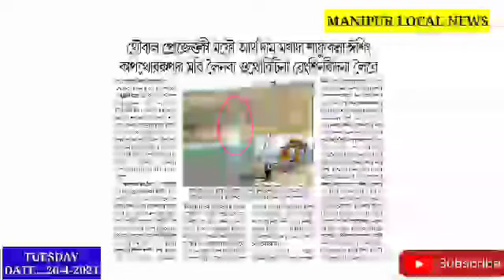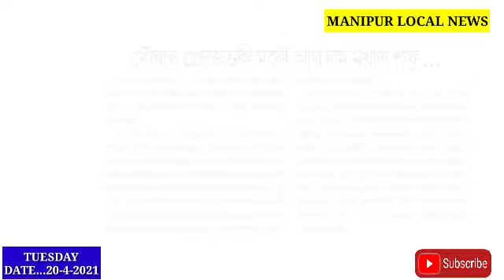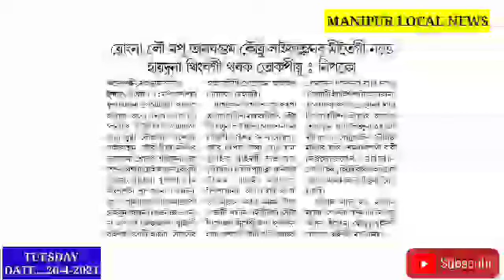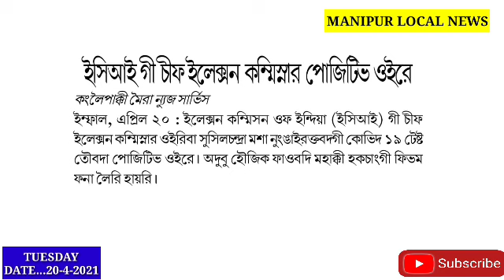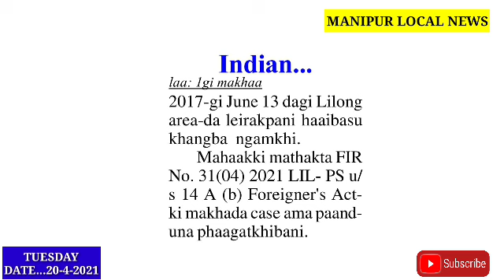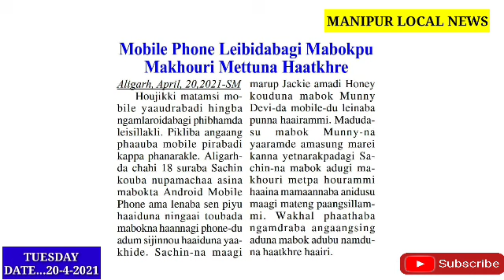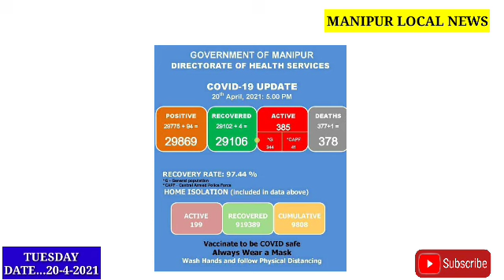Manipur C-19 na Salak sarkli Ngasidata Mioi 94 Positive oiba thengnaduna 1na Leikhidre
Imphal West ki mafm 25 Containment Zone Laothokkhre ||

Mobile Ph. leibidabagi Mabokpu Mamannaba 2 yaona mkhoi 3 na  Makhouri Mettuna Hatkhre🥱🥱

Mamal 1ta yaodana pirabani haina Chahi 16 Hellaba Khudingmak C-19 Vaccine kappa yaragani Laothokkhre ||

Indian Sasinnaduna Leirmba Bangladeshi 1 Likongdagi fagtkhre ||